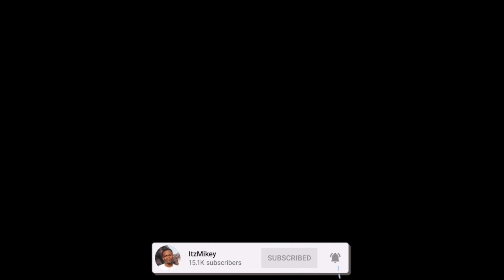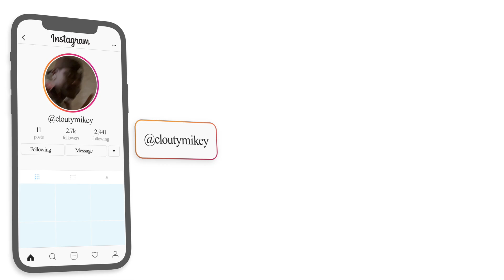Tiago PZK x Rusherking x LIT killah x Seven Kayne x Bhavi x Tobi - Cerca De Ti (Remix) | REACTION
Here's a reaction to "Tiago PZK x Rusherking x LIT killah x Seven Kayne x Bhavi x Tobi - Cerca De Ti (Remix) ", hope you guys enjoyed the reaction. ENJOY :)) Thank you guys for 21k subs, our goal is 30k by JAN.

Full ORIGINAL video: Tiago PZK x Rusherking x LIT killah x Seven Kayne x Bhavi x Tobi - Cerca De Ti (Remix)